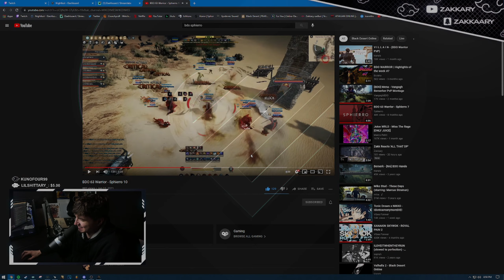Zakk Reacts | SPHIERRO 10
No words needed.